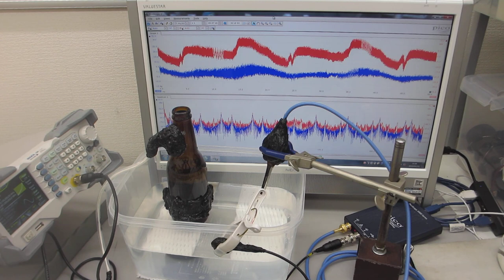オリジナル超音波プローブを利用した超音波の発振制御実験（超音波システム研究所）